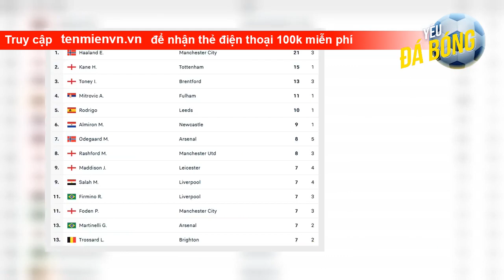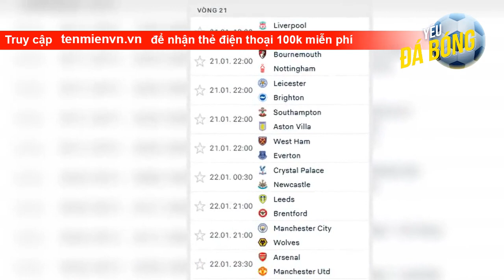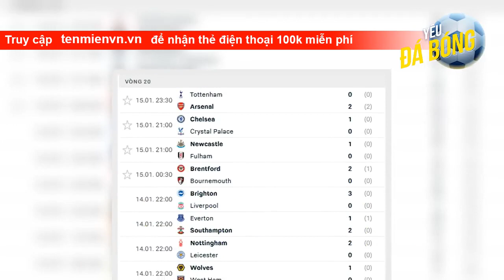Tổng hợp vòng 20 Ngoại hạng Anh: Arsenal bứt tốc, MU nhập làn đua vô địch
Arsenal tăng tốc   Phải thi đấu trên sân của Tottenham ở Derby Bắc London nhưng Arsenal vẫn chứng tỏ được đẳng cấp và duy trì phong độ ấn tượng của mình.   Đoàn quân của Mikel Arteta dễ dàng đánh bại đối thủ với tỷ số 2-0 để vững vàng trên ngôi đầu BXH. Hiện Pháo thủ đã bỏ xa đội xếp thứ 2 là Man City tới 8 điểm và hoàn toàn tự tin hướng tới ngôi vương vào cuối mùa.   Tính đến thời điểm hiện tại, Arsenal mới chỉ để thua đúng 1 trận tại Ngoại hạng Anh 2022/23 bên cạnh 2 trận hòa. Còn lại, họ thắng đến 15 trận v